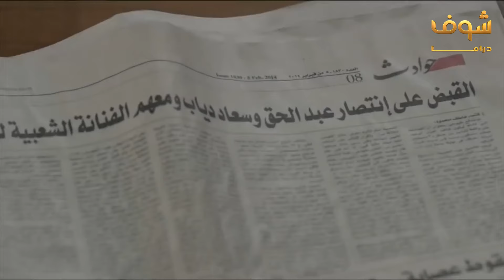الحموات اتقبض عليهم عند المشعوذة والعميدة نور المرة دي كسبت 😱😅 مسلسل كيد الحموات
بدعمكم نكبر❤ ادعمونا عبر الاشترك بالقناة بالضغط على الرابط: goo.gl/bvXqs9 مقطع من مسلسل كيد الحماوات ❤ ماجدة-زكي